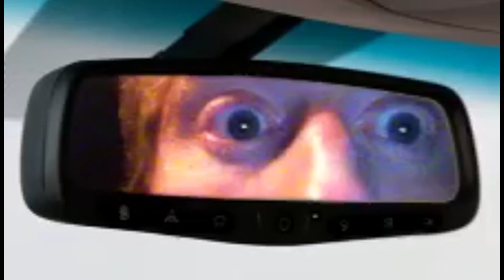Frizzle Fried video (in respect to Primus)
Another weird-ass video from me with a lot of help from the Video Star App